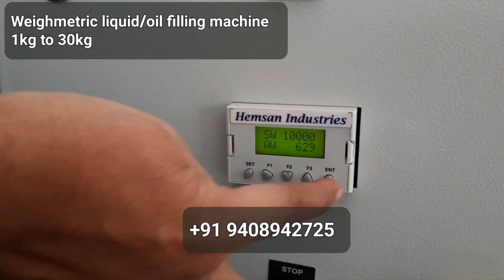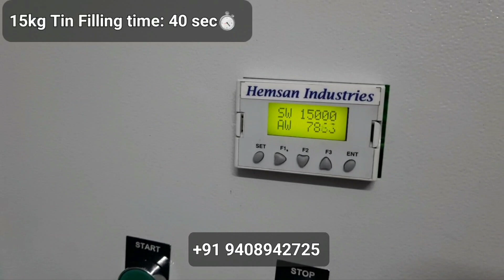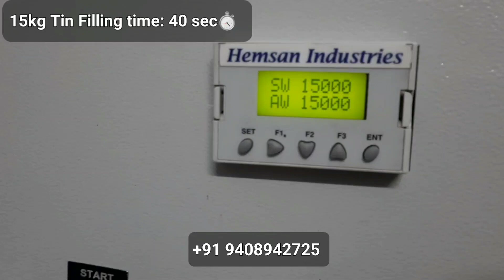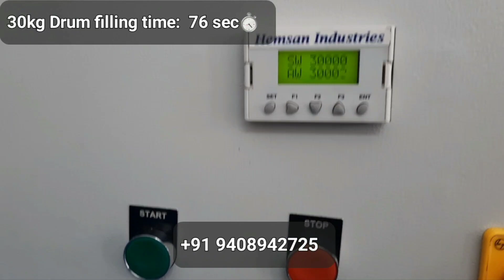Weighmetric filling machine, Tin filling machine, drum filling machine, liquid& oil filling machine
1 head weigh based liquid filling machine
Make: Hemsan Industries, Ahmedabad - India
filling range: 1kg to 30kg (60kg available on request)
fast filling
accurate filling
bulk filling
heavy duty
can filling machine
edible oil filling machine

Chapters:
0:00 5kg filling
0:29 10kg filling
1:13 15kg tin filling
2:10 30kg drum filling